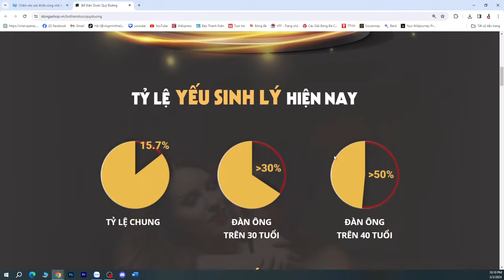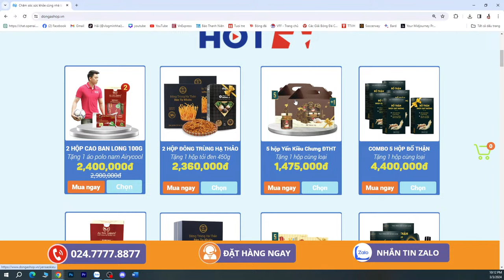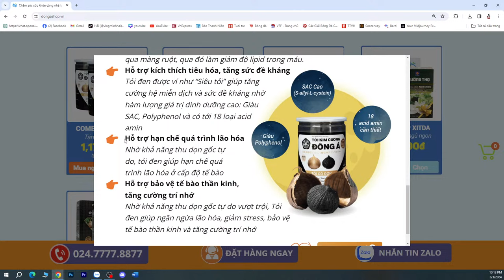Quang Hải ghi bàn - Xuân Trường - Tô Văn Vũ đưa Nam Định bay cao